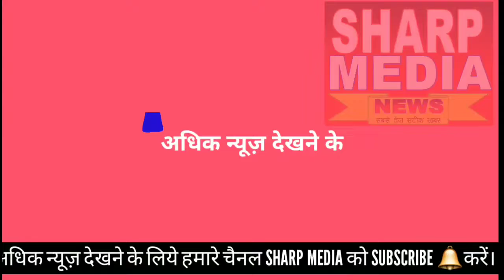मुजफ्फरनगर में सांस्कृतिक (fresher party)का आयोजन किया गया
भोपा रोड स्थित एसडी डिग्री महाविद्यालय में ओरिएन्टेशन एवं सांस्कृतिक ( fresher_party ) कार्यक्रम का आयोजन किया गया

 जिसका शुभारम्भ माननीय सोंमाश प्रकाश जी अध्यक्ष ( प्रबन्ध समिति ) . प्राचार्य डा० अतुल शर्मा ( राजकीय महिला कालेज , कांधला व महाविद्यालय प्राचार्य डा० एस० सी० वार्ष्णेय व विभागाध्यक्षा डा० बबीता गुप्ता ने सरस्वती जी की प्रतिमा के समक्ष दीप प्रजवल्लित करके किया । श्री महेन्द्र कुमार , सचिव , मुजफ्फरनगर विकास प्राधिकरण ( मुख्य अतिथि ) ने विद्यार्थियों को अनुशासित रहते हुए उत्कृष्टता अर्जित करने की सलाह दी । कार्यक्रम में बीकॉम , और एम०एस०सी० ( फूड एण्ड न्यूट्रिशन व क्लोदिंग एण्ड टैक्सटाईल ) तथा एम०एस०सी० ( क्लोदिंग एण्ड टैक्सटाईल ) की छात्राओ के द्वारा सांस्कृतिक कार्यक्रमों की भी प्रस्तुति की गई । इस अवसर पर गत वर्ष के सर्वोच्च अंक आर्जित करने वाले मेधावियों ( अवि गोयल - बी०काम० प्रथम वर्ष , चेतना बी०काम० द्वितीय वर्ष , अंजली गुप्ता - बी०काम० तृतीय वर्ष शिवांगी वशिष्ठ - एम०एस०सी० ( फूड एवं न्यूट्रीशन ) प्रथम वर्ष , पायल एम०एस०सी० ( न्यूट्रीशन ) द्वितीय वर्ष , निशा - ( क्लोदिंग एवं ट्रैक्सटाइल ) प्रथम वर्ष , मानसी - ( क्लोदिंग एवं ट्रैक्सटाइल ) द्वितीय वर्ष ) को पुरस्कार प्रदान करके सम्मानित किया गया एंव उनके उज्जवल भविष्य की कामना की । कार्यक्रम के दौरान डा . गौरव यादव डा० पल्लवी गर्ग , धीरज गिरधर , मीनक्षी भारद्वाज , पवि सैनी , अनुषी गर्ग , प्रीति त्यागी , अभिषेक गोयल , विकास कुमार , सोनाक्षी , राहुल मिश्रा , गीता देवी एंव अजय राघुवंशी आदि उपस्थित रहे । प्राचार्य महोदय ने वर्तमान परिप्रेक्ष्य में वाणिज्य विषय की महत्ता पर प्रकाश डाला तथा मीनक्षी भारद्वाज ने ( न्यूट्रीशन ) एंव पवि सैनी ने ( क्लोदिंग ) विषय के महत्व को समझाया । डा० निशा अग्रवाल , डा० राजकुमार डा . ज्योति सिंह एवं सभा शिक्षक सथियों , ततीय एवं चतर्थ श्रेणी सथियों , का सहयोग भी अति सराहनीय रहा । अन्त में प्राचार्य महोदय ने सफल आयोजन के लिये सभी को धन्यवाद दिया ।

बाइट-डॉ एस सी वार्ष्णेय

बाइट-बबीता गुप्ता( एच ओ डी) commerce department